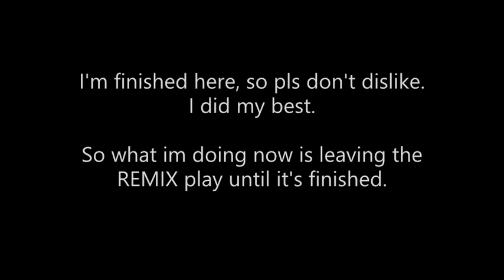Papyrus - ''Oh My God!'' - Sparta GSC Remix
I hope it's good. 😟